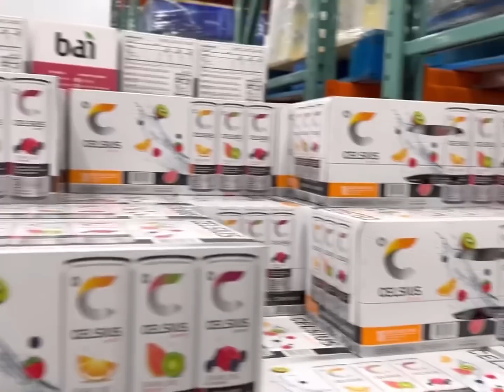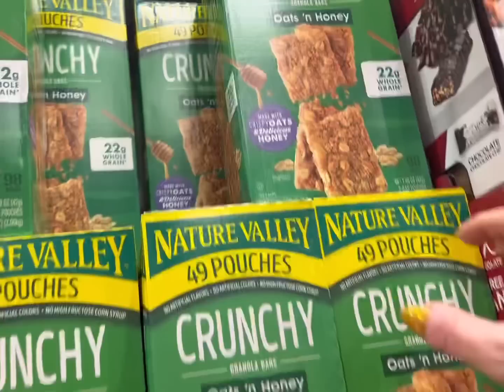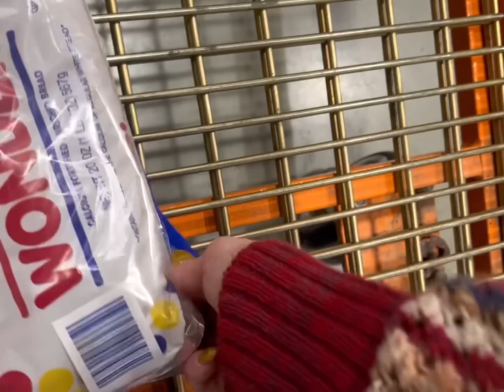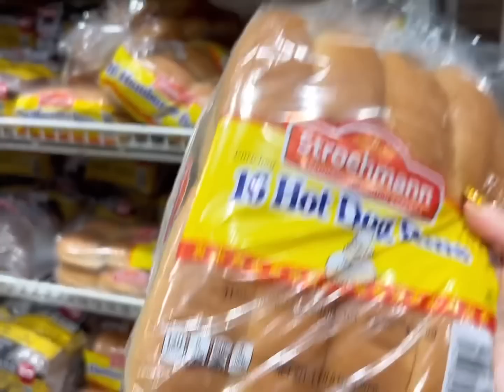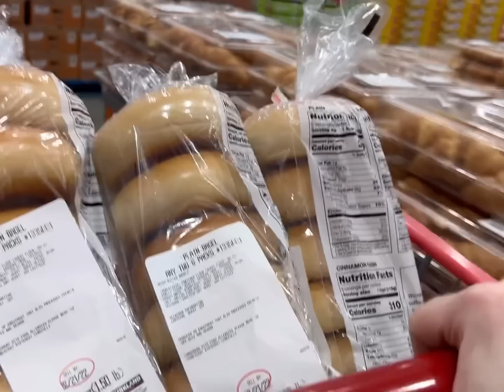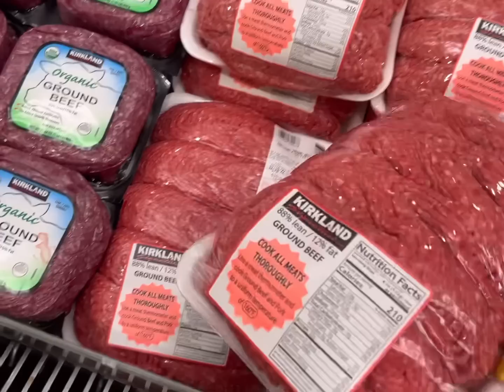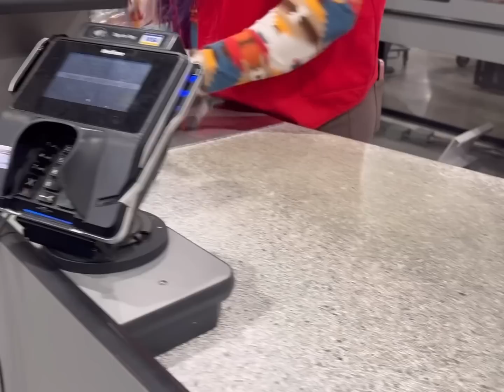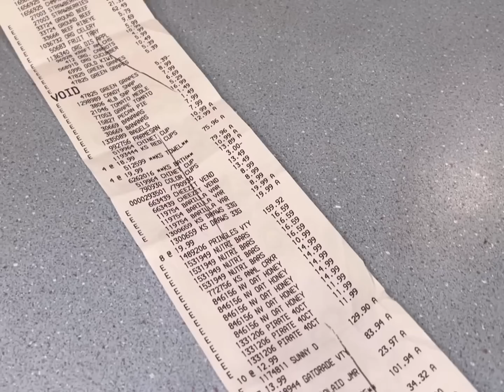COSTCO HAUL FOR OUR FAMILY OF 14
Come shop along with me as I buy this week’s groceries for our family of 14, plus stuff for our upcoming 1 Million Subscribers Celebration!

Josh-43
Alicia-42
Alex-16
James-15
Nevaeh-14
Patrick-14
Dayshawn-13
Bree-11
Zoey-10
Dash-8
Jordan-8
Jason-8
Bodhi-6
Harlee-4

Dougherty
USA

🧡You Belong